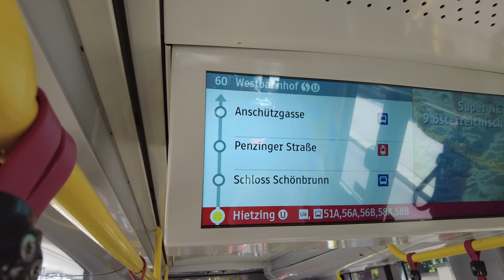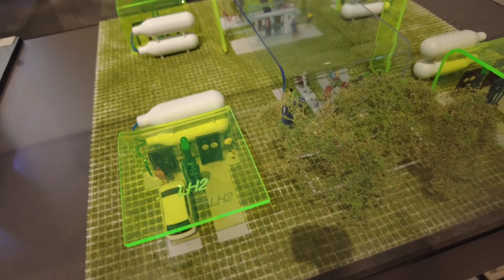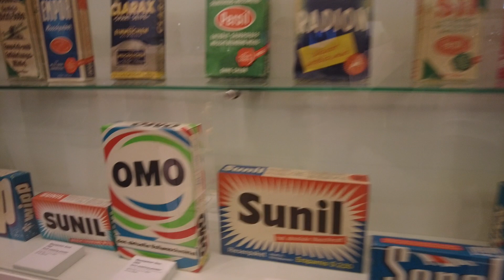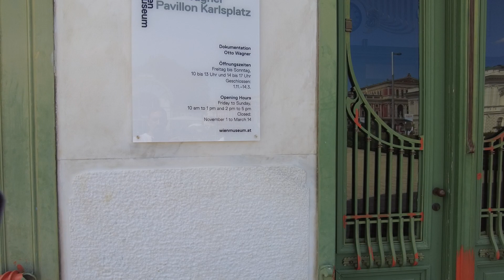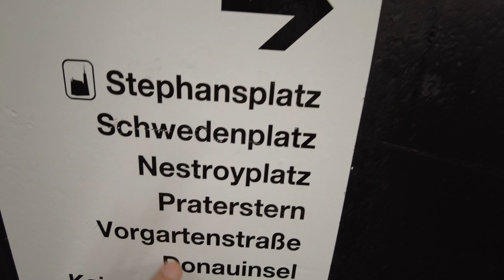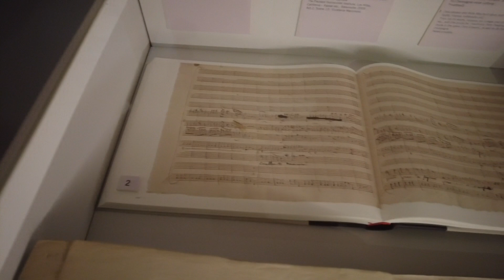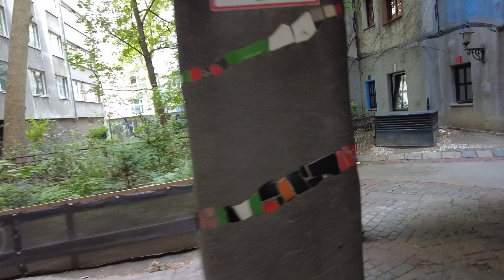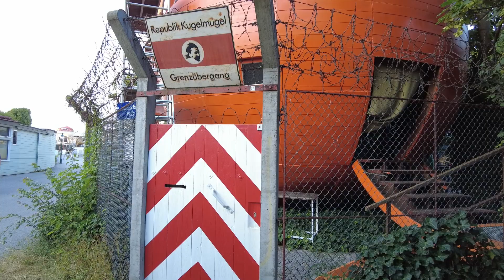Viyana Gezisi: Sürprizlerle Dolu 2. Gün !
Viyana şehrini avuç içi gibi öğrendim diyebilirim ilk günden itibaren. Tarihi gezilecek yerler bir ring attı üzerinde oluşturulmuş. Sabah Schönbrunn Sarayı ile çıktığımız gezimize Karlskirche ile devam etmek için plan yaptık. Viyana Teknik Müzesi tama ara güzergahımızda kalıyordu. Hayatımda gördüğüm en güzel müze diyebilirim çünkü sanayi devrimi çok güzel sergilenmiş.

Öğle yemeğinin ardından bu sefer Mozart Evini ziyaret edebildik. 3 katlı bu ev bir zamanlar Mozart'ın yaşadığı ev. Bu nedenle StephanPlatz meydanında metrodan indik ve meydanı yeniden gezerken Aziz Stephan Katedrali'nin heybetine bir kez daha şahid olduk.

Viyana'da çok farklı bir mimari tasarımı sahip olan ve turistlerin ilgisini çekmeyi başaran Hundertwasser House binasını görmeye Prater parka giden tramway'a binerek ulaşıyoruz. Ardından Prater Parka gidip 1. Frans Dönemiden kalma Riesenrad yani dönmedolabı göreceğiz.